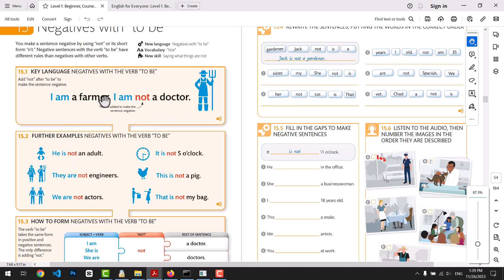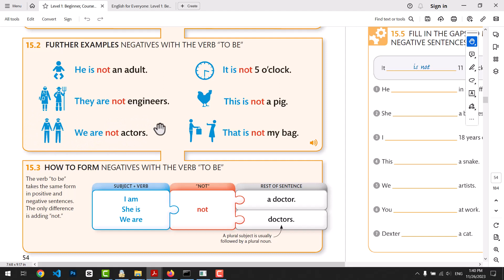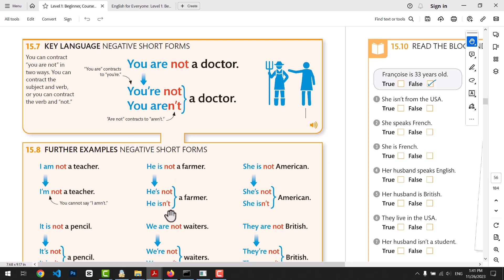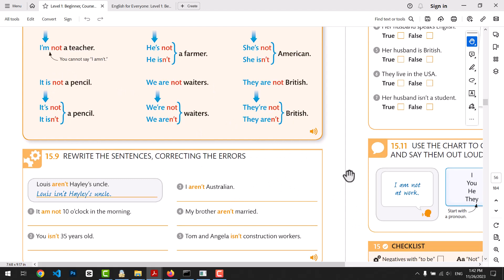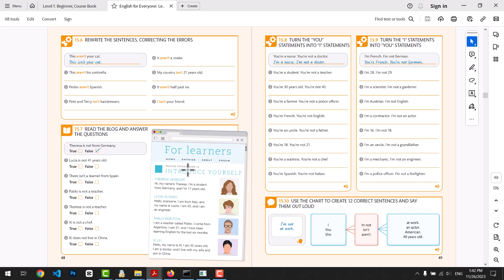دره جامع انگلیسی عمومی، سطح مقدماتی - درس پانزدهم، منفی کردن فعل to be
در درس پانزدهم با نحوه منفی کردن جملات آشنا خواهیم شد. این درس مبانی ابتدایی این کار را آموزش می دهد.